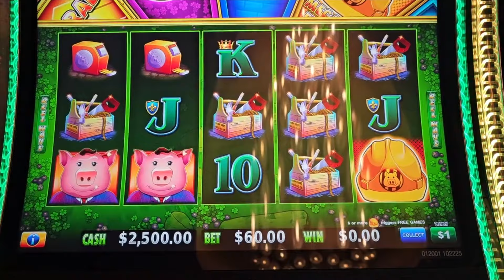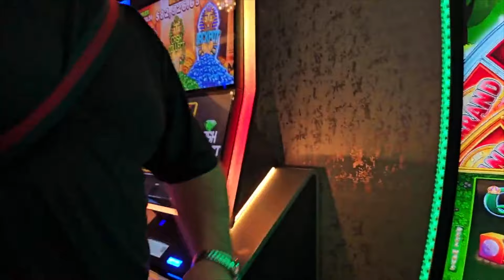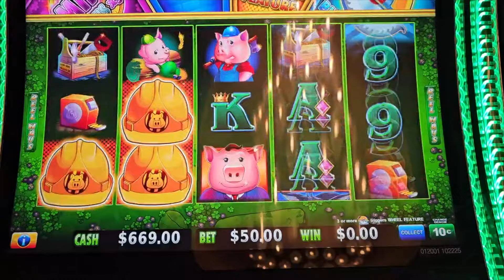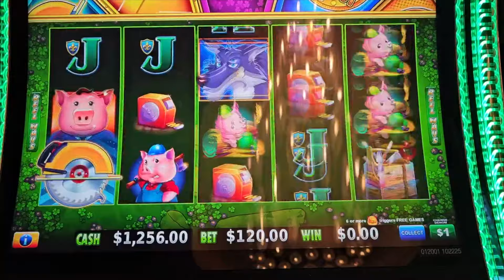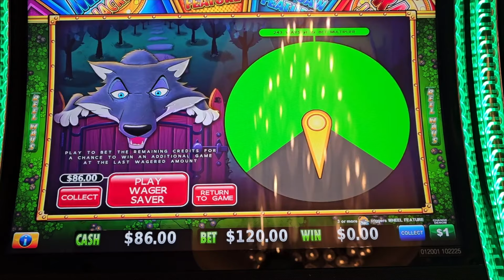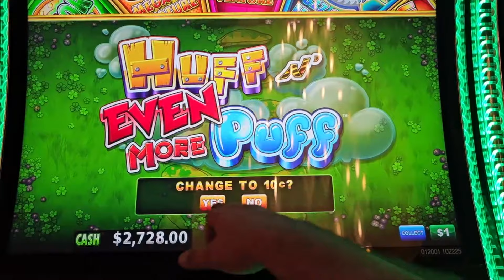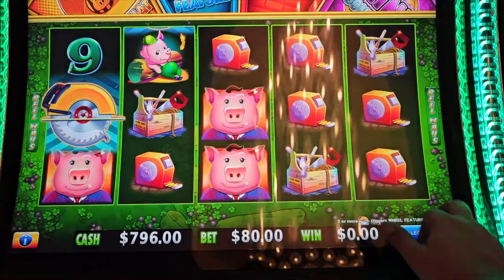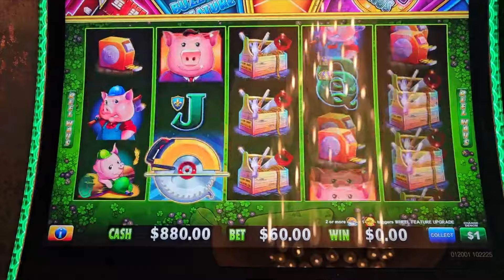NEW CASINO SECURITY GUARD KEPT FOLLOWING ME AROUND 😂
NEW CASINO SECURITY GUARD KEPT FOLLOWING ME AROUND 😂 @NGSlot @VegasSlotVixen